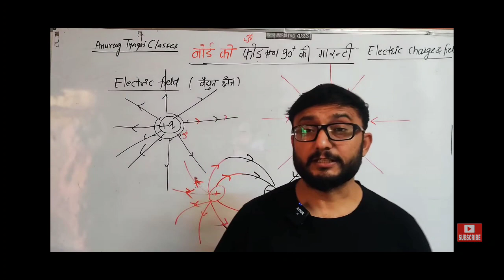Jo Deta Hai Vo Positive Jo Leta hai Vo Negative - Physics Made Easy by Anurag Sir